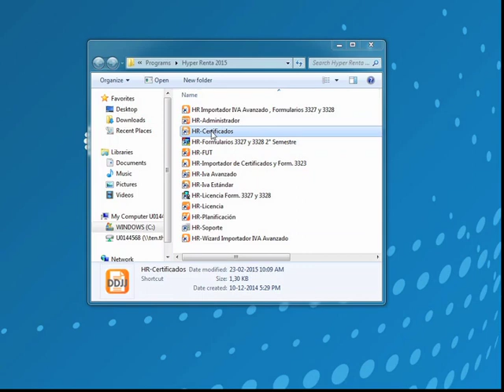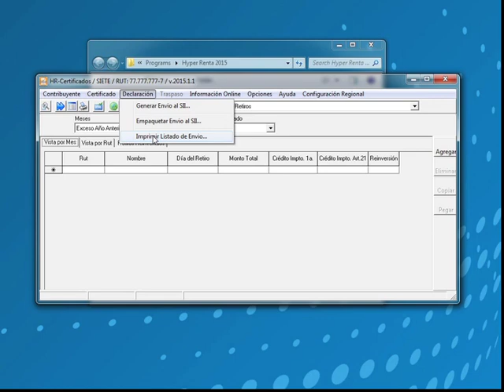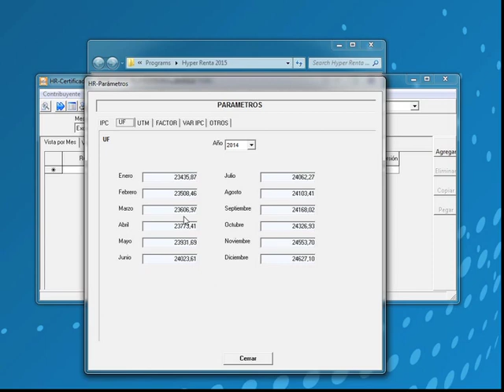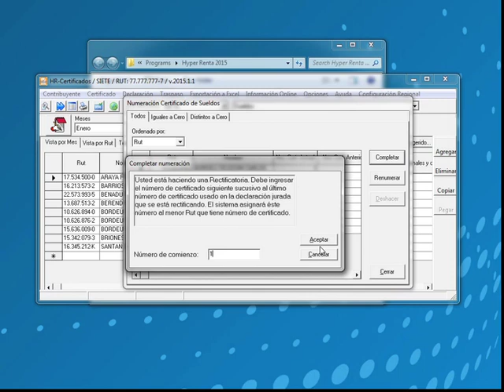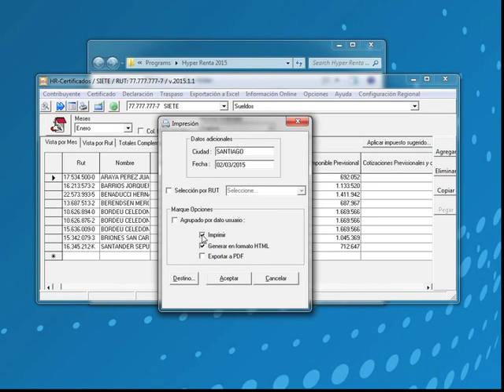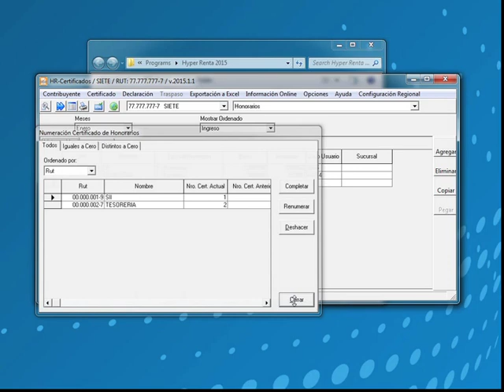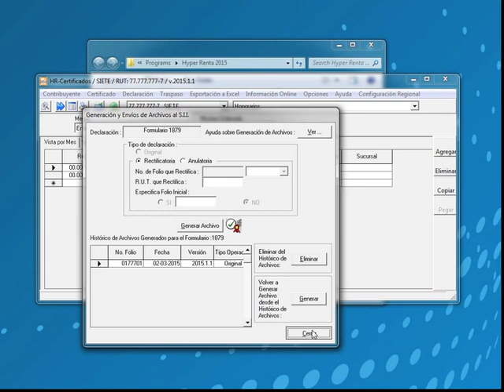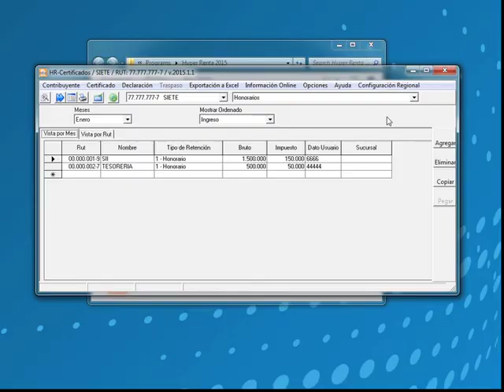DDJJ Declaraciones Juradas